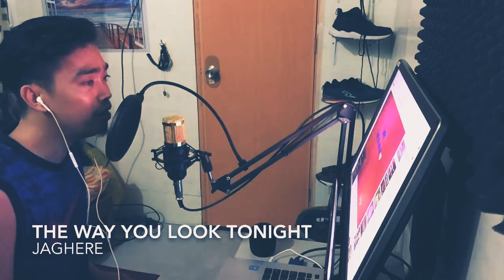The Way You Look Tonight - Jaghere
Cover session
BM800
V8 Soundcard